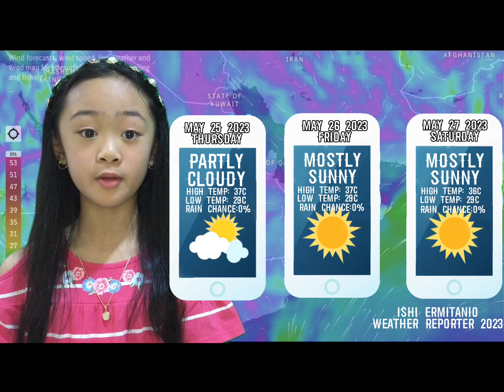Weather Reporting - Grade 3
4th Quarter Science Project